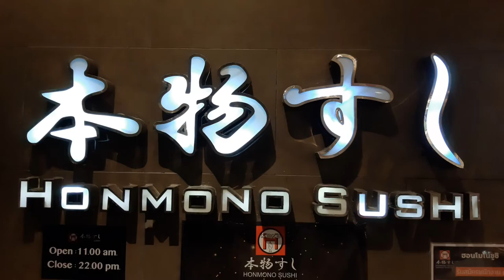Salad 10 บาท Honmono Sushi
Special !
สรุป ทาานอาหารด้วย จ่ายไป 7,000บาท พอดี แต่ได้ลด 50% ไปเกินครึ่งนะครับ